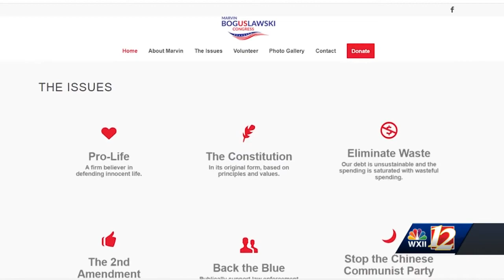U.S. 6th District: Political newcomer Marvin Boguslawski running in next month's GOP primary